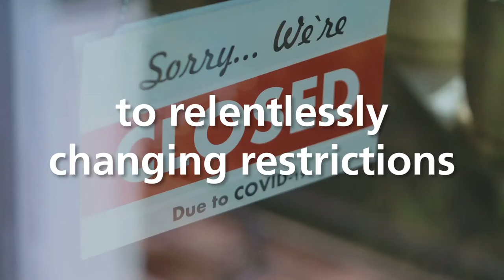CMS Hotels and Leisure - the trailer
An overview of the CMS Hotels & Leisure sector expertise